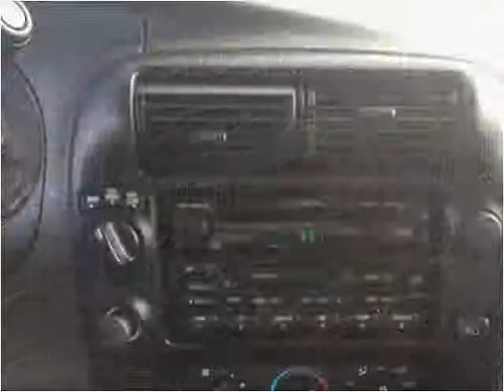2001 Ford Ranger Used Cars Spokane WA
This 2001 Ford Ranger is available from Arrotta's Automax & RV's.